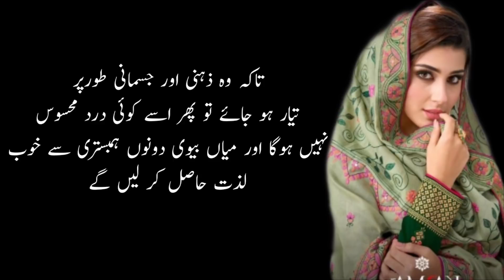Hambistri Key Duran Aurat Cheken Kyo Marti Hai...